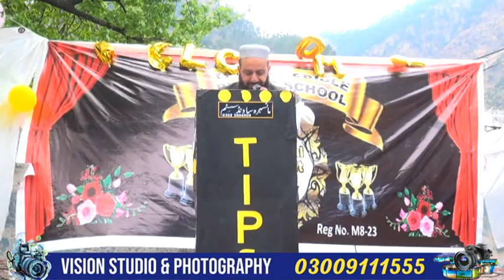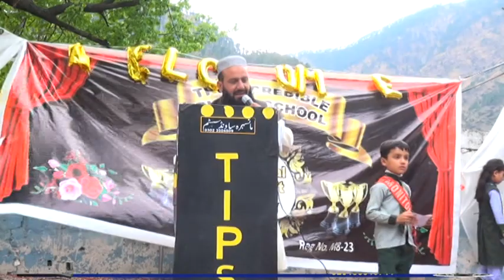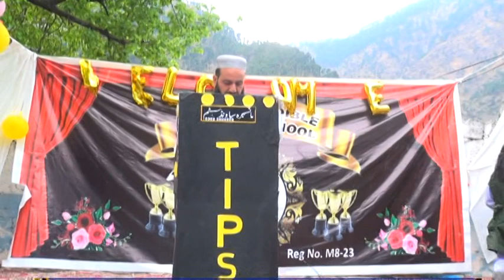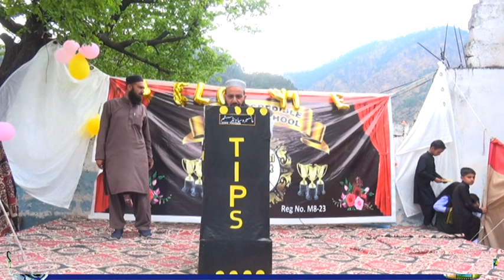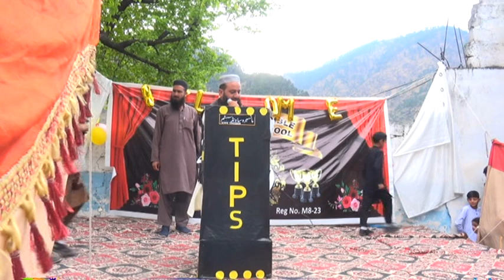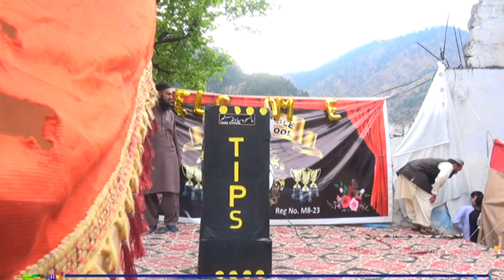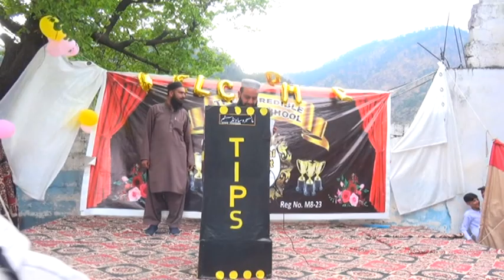The incredible public school /TIPS/Hassa